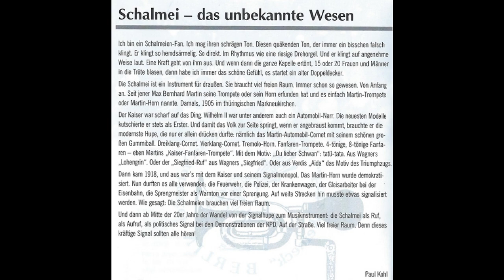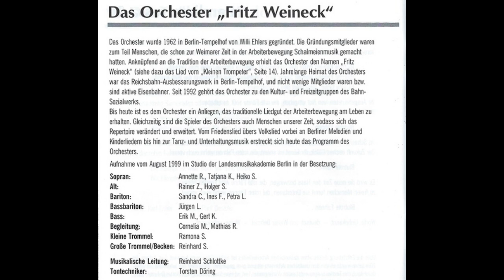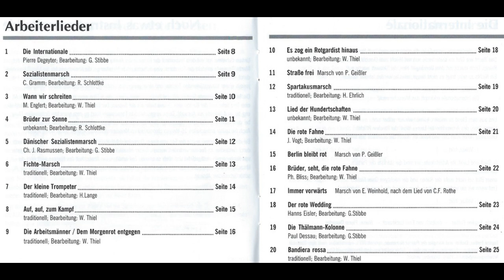Straße frei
Schalmeien-Orchester „Fritz Weineck“ Berlin

Marsch von P. Geißler

Berlin, Landesmusikakademie, 08.1999

Das Orchester wurde 1962 in Berlin-Tempelhof von Willi Ehlers gegründet. Einige der Gründungsmitglieder hatten schon zur Weimarer Zeit in der Arbeiterbewegung Schalmeienmusik gemacht. Anknüpfend an die Tradition der Arbeiterbewegung erhielt das Orchester den Namen ,,Fritz Weineck": einer, der Signale gegeben hat. Jahrelange Heimat des Orchesters war das Reichsbahn-Ausbesserungswerk in Berlin-Tempelhof, und nicht wenige Mitglieder waren bzw. sind aktive Eisenbahner. Seit 1992 gehört das Orchester zu den Kultur- und Freizeitgruppen des Bahn-Sozialwerks.
Bis heute ist es dem Orchester ein Anliegen, das traditionelle Liedgut der Arbeiterbewegung am Leben zu erhalten. Gleichzeitig sind die Spieler des Orchesters auch Menschen unserer Zeit, so dass sich das Repertoire verändert und erweitert hat. Vom Friedenslied übers Volkslied vorbei an Berliner Melodien und Kinderliedern bis hin zur Tanz- und Unterhaltungsmusik erstreckt sich heute das Programm des Orchesters.

Aufnahme vom August 1999 im Studio Landesmusikakademie Berlin id der Besetzung:

Sopran: Annette R., Tatjana K., Heiko S.
Alt: Rainer Z., Hogler S.
Bariton: Sandra C., Ines F., Petra L.
Bassbariton: Jürgen L.
Bass: Erik M., Gert K.
Begleitung: Cornelia M., Mathias R.
Kleine Trommel: Ramona S.
Große Trommel/Becken: Reinhard S.

Musikalische Leitung: Reinhard Schlottke
Tontechniker: Torsten Döring

Поддержать рублём👇
Сбербанк (Евгений А.) - 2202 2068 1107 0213